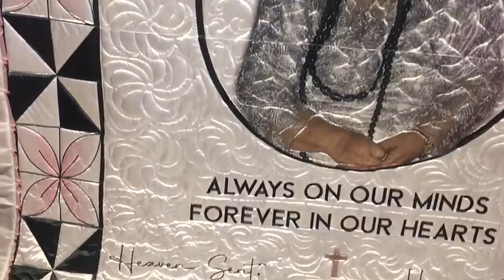Memorial Quilt Pepe Pula